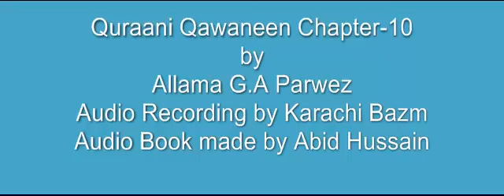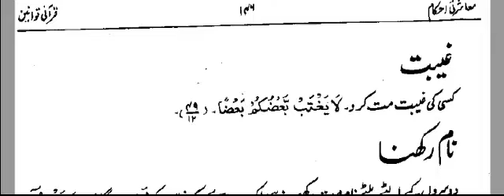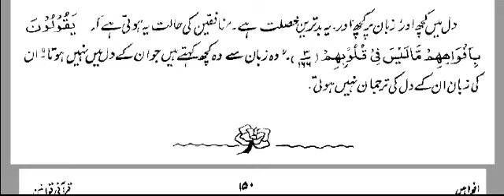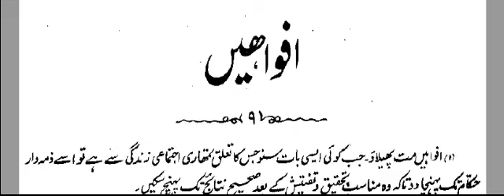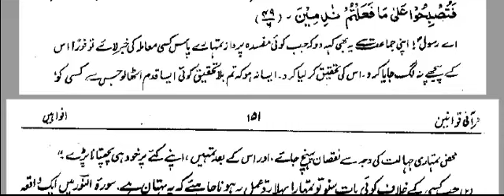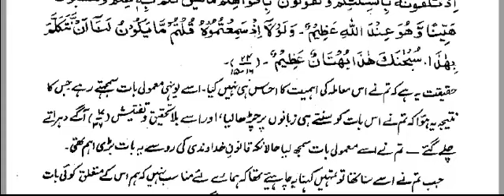Quraani Qawaneen 10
Audio Book (Urdu) by Allama G.A Parwez "Quraani Qawaneen" Chapter-10